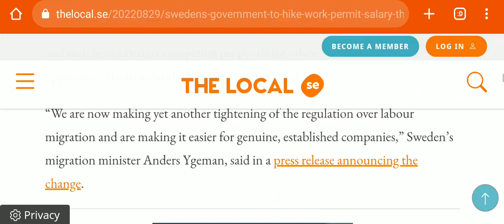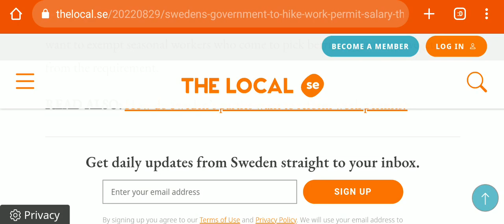Seasonal Work Permit | Sweden’s government to hike work permit salary threshold | Sweden Immigration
job in sweden | How to look for a job in sweden